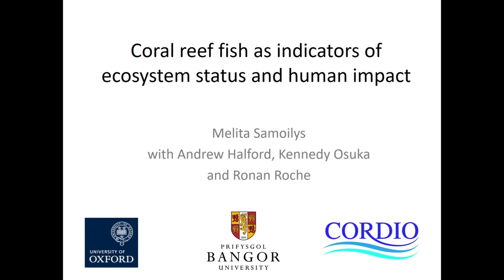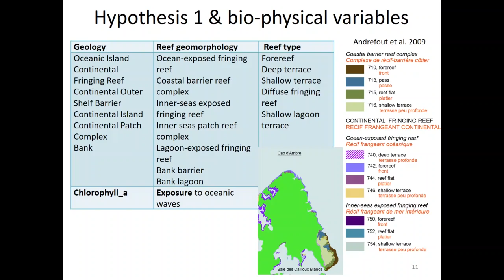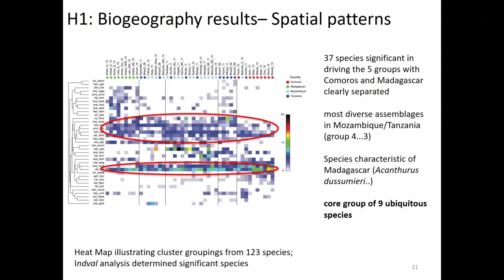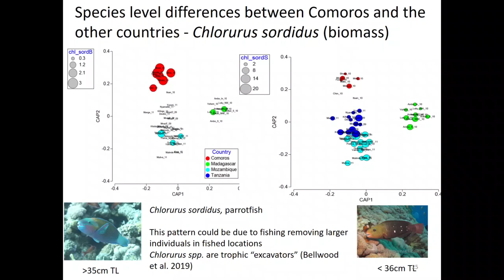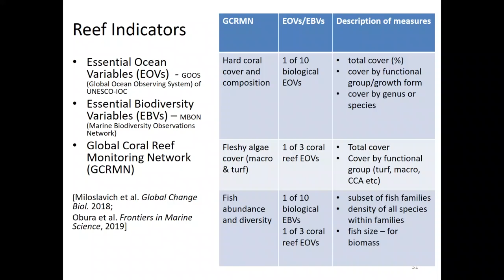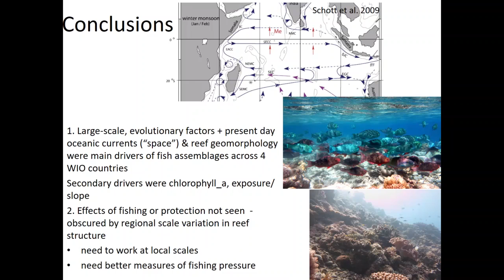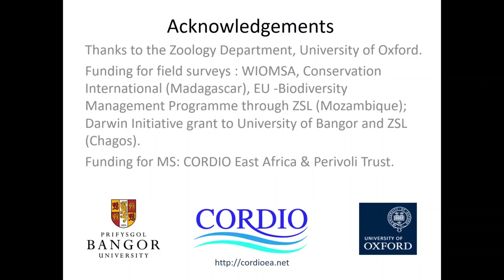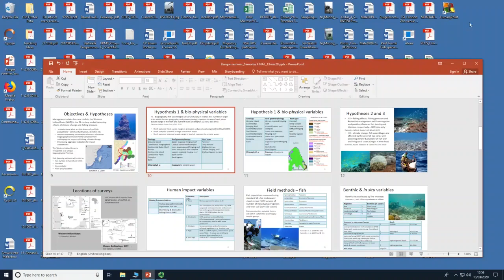Coral fish as indicators of ecosystem status and human impact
Seminar by Melita Samoilys
At the School of Ocean Sciences,  March 2020